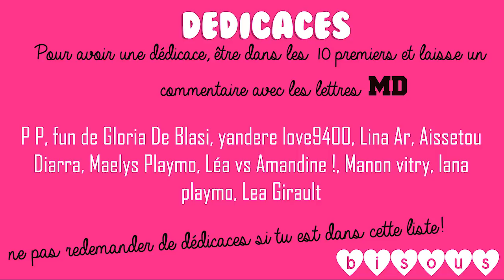DIY Miraculous Antibug avec Chat noir et Ladybug custom dolls LOL surprise poupées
❤ Bienvenue sur MISLICIOUS Paris une chaîne dédiés aux jouets pour petits et grands aussi bien sûr! Il y aura des vidéos sur les poupées Barbie, des poupées Disney princesses, Miraculous ladybug, des challenges, des swaps, des histoires, episode de poupées et pleins d'autres jouets & poupées!! :) ❤